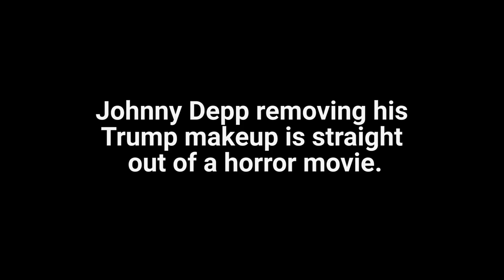Johnny Depp rips off Donald Trump makeup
It's like something out of a Tim Burton movie, in so many ways.

Depp was starring in Funny or Die's movie parody of Trump's book, "The Art of the Deal."